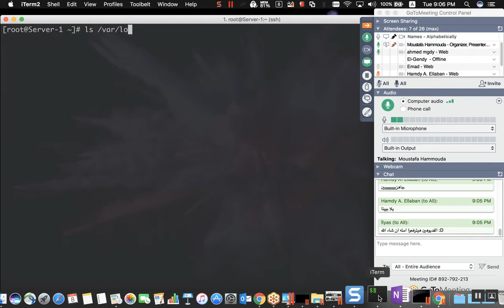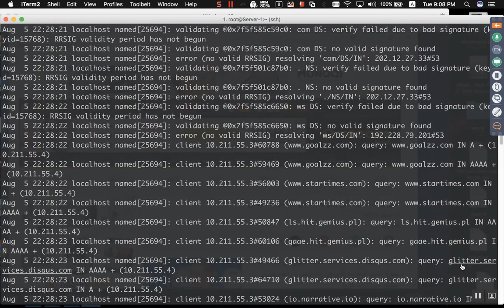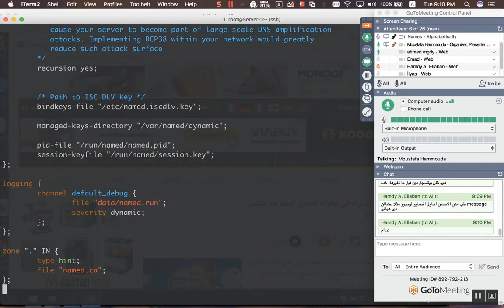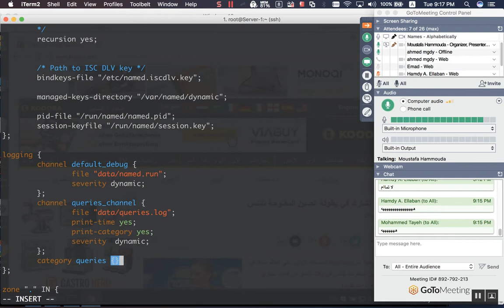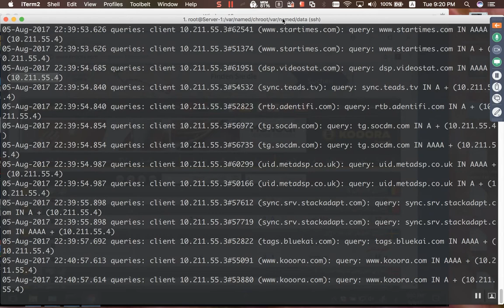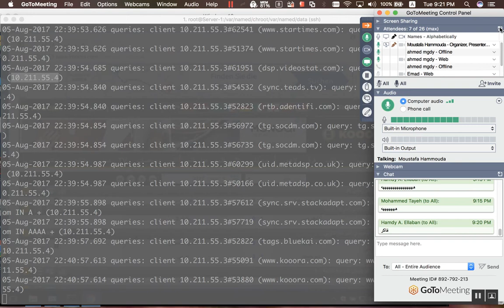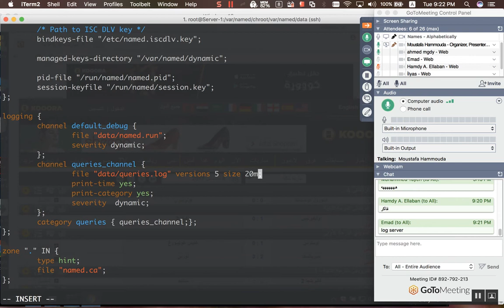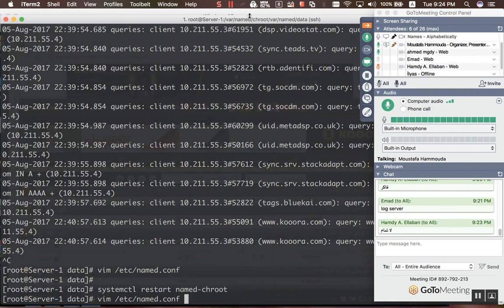80-Day-46 BIND Logging